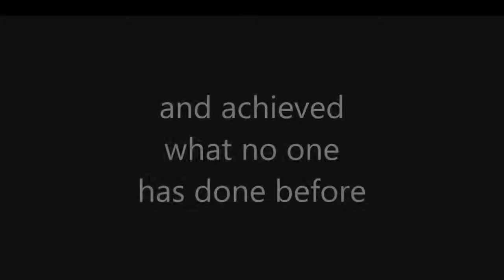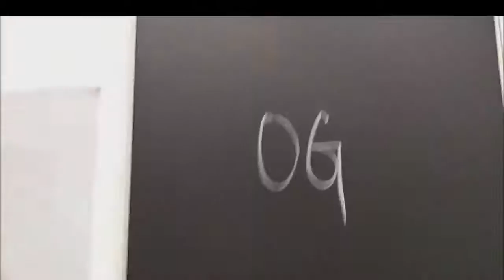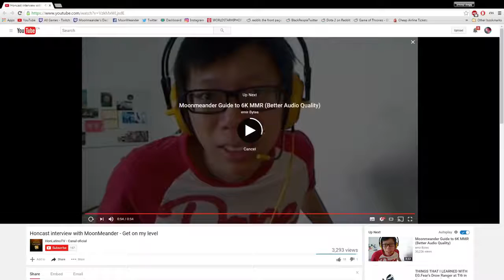MoonMeander got kicked Cr1t and Miracle left Leaking Post TI6 Shuffle